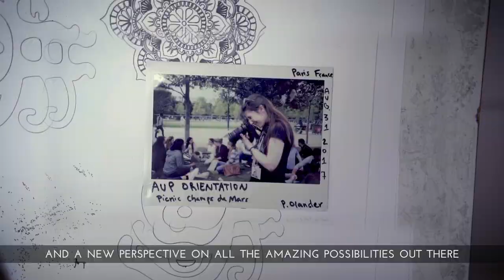Studying in Paris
Chartered in Paris as a liberal arts college in 1962, The American University of Paris (AUP) is today an international university located at the meeting point of France, Europe and the world. The University provides a curriculum that combines liberal arts inquiry, preparation for professional life, and student-centered, active learning in small classrooms of students from over 100 nationalities. Our global faculty teach 28 undergraduate majors and four core fields of graduate study, all taught in English.

A big shout out to all students, faculty and staff from The American University of Paris community who helped make this video possible and special thanks to

Alexandra A. ‘18
Alexandra G.
Amy A.
Ben O.
Biko N-M
Bliss B. - ’18
Bria B. - ’18
Charles T.
Eboni G. - G’18
Fernanda S. - ’19
Felicity F. - G’15
Jacqueline W. - ’19
Jasmine P. - ’18
Joshua A. - ’19
Kilian O. - ’13
Leona C. - ’19
Lisa P.
Maria R. - ’18
Marly PN. - ’20
Mohammad J. - ’19
Peregrine O. - ’06, G’08
Seve L. - G’20
Sophia F. - ’19
Thomas C-L - ’19
Victoria G.